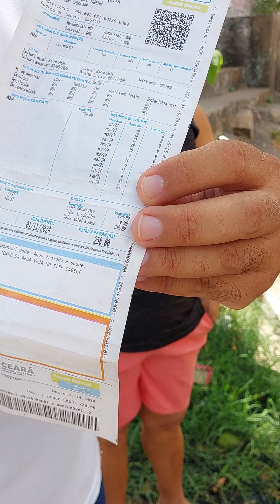ITAPIPOCA SEM ÁGUA !! A FALTA DE ÁGUA NO BAIRRO LADEIRA (28/10/2024)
Moradores do bairro Ladeira chamaram a reportagem do @GBTUBEcanal , para relatar o problema da falta de água em suas casas.